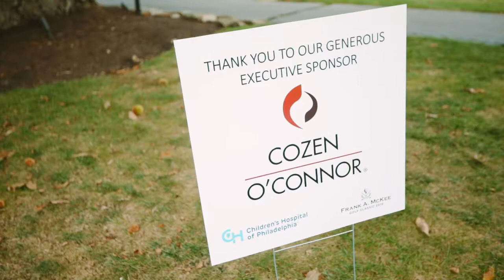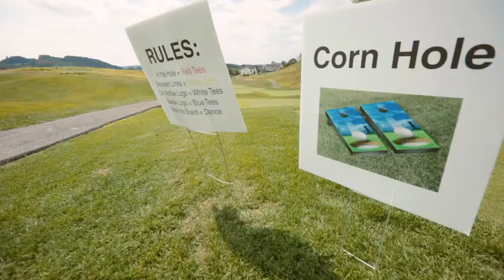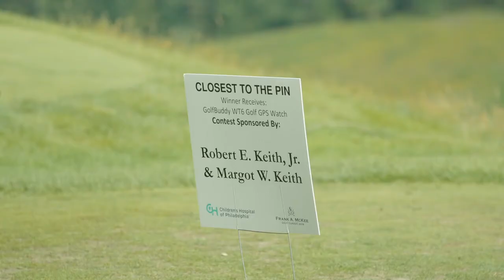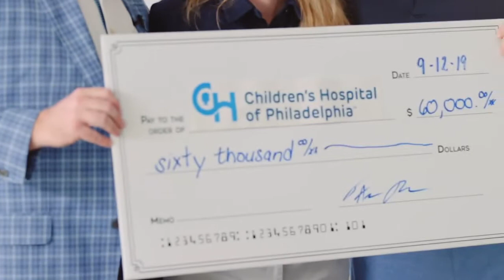Frank A McKee Golf Classic 2019